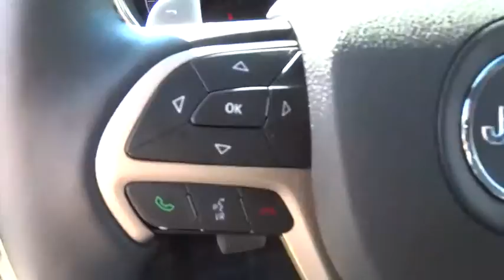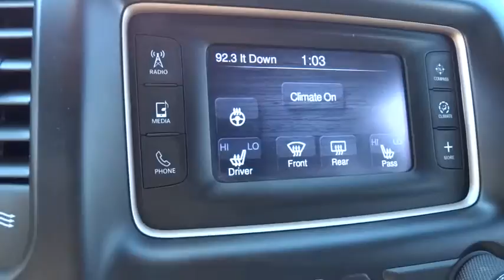2014 Jeep Grand Cherokee Columbus, Hilliard, Dublin, London, Springfield, OH EC444339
2014 Jeep Grand Cherokee

Performance CDJ
1130 Automall Dr.

4WD. My! My! My! What a deal! Wow! What a sweetheart! You won't find a cleaner 2014 Jeep Grand Cherokee than this one-owner gem.